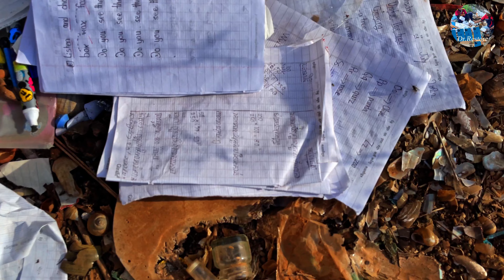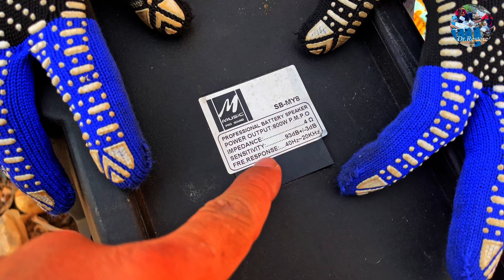WOW! Surprise! day Found a lot New Phone , (SAMSUNG) CALAXY A13) , NOKIA 105 & More Money$$ at Trash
WOW! Surprise! day Found a lot New Phone , (SAMAUNG CALAXY A13) , NOKIA 105 & More Money$$$ at Trash